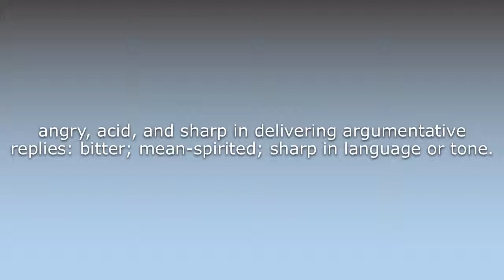What does Acrimonious mean?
What does Acrimonious mean in English? Learn the meaning of the word Acrimonious! How to Pronounce Acrimonious. Expand your vocabulary, learn words.